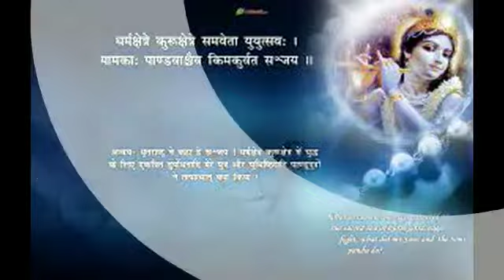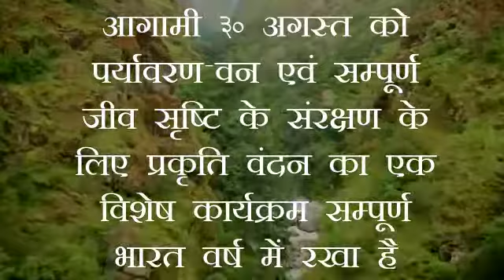Paryavaran gat widi ..environmental value